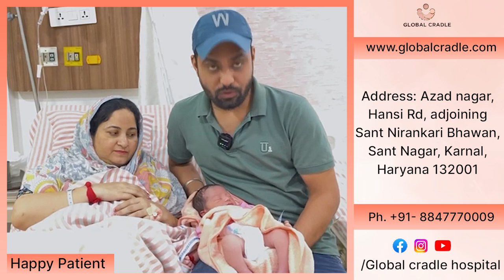𝐏𝐚𝐭𝐢𝐞𝐧𝐭 𝐓𝐞𝐬𝐭𝐢𝐦𝐨𝐧𝐢𝐚𝐥 𝐨𝐧 𝐃𝐞𝐥𝐢𝐯𝐞𝐫𝐲 | 𝐁𝐞𝐬𝐭 𝐌𝐚𝐭𝐞𝐫𝐧𝐢𝐭𝐲 𝐇𝐨𝐬𝐩𝐢𝐭𝐚𝐥 𝐢𝐧 𝐊𝐚𝐫𝐧𝐚𝐥 | 𝐆𝐥𝐨𝐛𝐚𝐥 𝐂𝐫𝐚𝐝𝐥𝐞 𝐇𝐨𝐬𝐩𝐢𝐭𝐚𝐥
𝐎𝐮𝐫 𝐦𝐢𝐬𝐬𝐢𝐨𝐧 𝐢𝐬 𝐭𝐨 𝐞𝐧𝐬𝐮𝐫𝐞 𝐲𝐨𝐮𝐫 𝐜𝐡𝐢𝐥𝐝'𝐬 𝐰𝐞𝐥𝐥-𝐛𝐞𝐢𝐧𝐠 𝐚𝐧𝐝 𝐠𝐢𝐯𝐞 𝐭𝐡𝐞𝐦 𝐭𝐡𝐞 𝐛𝐞𝐬𝐭 𝐩𝐨𝐬𝐬𝐢𝐛𝐥𝐞 𝐬𝐭𝐚𝐫𝐭 𝐢𝐧 𝐥𝐢𝐟𝐞, 𝐚𝐥𝐥 𝐰𝐡𝐢𝐥𝐞 𝐦𝐚𝐤𝐢𝐧𝐠 𝐭𝐡𝐞 𝐩𝐫𝐨𝐜𝐞𝐬𝐬 𝐬𝐦𝐨𝐨𝐭𝐡 𝐚𝐧𝐝 𝐬𝐭𝐫𝐞𝐬𝐬-𝐟𝐫𝐞𝐞 𝐟𝐨𝐫 𝐲𝐨𝐮. 𝐖𝐞 𝐚𝐫𝐞 𝐜𝐨𝐦𝐦𝐢𝐭𝐭𝐞𝐝 𝐭𝐨 𝐲𝐨𝐮𝐫 𝐜𝐡𝐢𝐥𝐝'𝐬 𝐡𝐚𝐩𝐩𝐢𝐧𝐞𝐬𝐬 𝐚𝐧𝐝 𝐬𝐚𝐟𝐞𝐭𝐲, 𝐚𝐧𝐝 𝐭𝐡𝐚𝐭'𝐬 𝐚 𝐩𝐫𝐨𝐦𝐢𝐬𝐞 𝐰𝐞 𝐬𝐭𝐚𝐧𝐝 𝐛𝐲 𝐞𝐯𝐞𝐫𝐲 𝐬𝐭𝐞𝐩 𝐨𝐟 𝐭𝐡𝐞 𝐰𝐚𝐲.

𝐁𝐞𝐬𝐭 𝐌𝐚𝐭𝐞𝐫𝐧𝐢𝐭𝐲 𝐇𝐨𝐬𝐩𝐢𝐭𝐚𝐥 𝐢𝐧 𝐊𝐚𝐫𝐧𝐚𝐥 | 𝐆𝐥𝐨𝐛𝐚𝐥 𝐂𝐫𝐚𝐝𝐥𝐞 𝐇𝐨𝐬𝐩𝐢𝐭𝐚𝐥

𝐀𝐳𝐚𝐝 𝐧𝐚𝐠𝐚𝐫, 𝐇𝐚𝐧𝐬𝐢 𝐑𝐨𝐚𝐝, 𝐒𝐚𝐧𝐭 𝐍𝐚𝐠𝐚𝐫, 𝐀𝐝𝐣𝐨𝐢𝐧𝐢𝐧𝐠 𝐒𝐚𝐧𝐭 𝐍𝐢𝐫𝐚𝐧𝐤𝐚𝐫𝐢 𝐁𝐡𝐚𝐰𝐚𝐧, 𝐤𝐚𝐫𝐧𝐚𝐥, 𝐇𝐚𝐫𝐲𝐚𝐧𝐚 𝟏𝟑𝟐𝟎𝟎𝟏, 𝐈𝐧𝐝𝐢𝐚